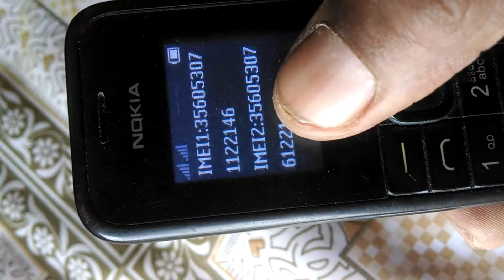Nokia 105 Rm 1133: imei code Sim inwalid solution